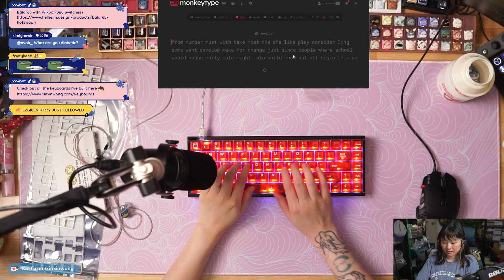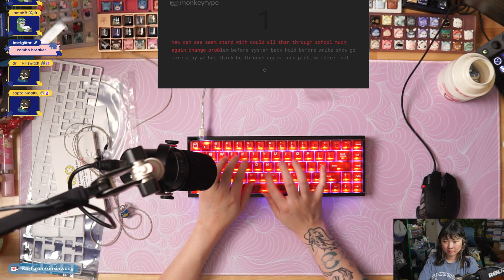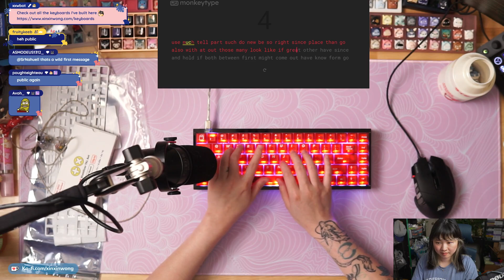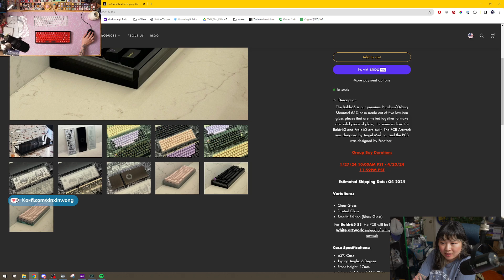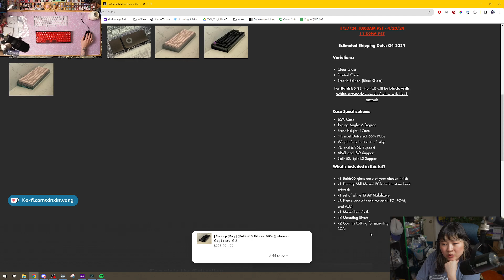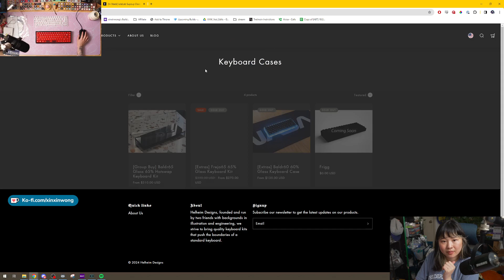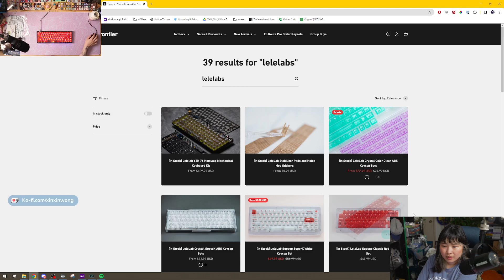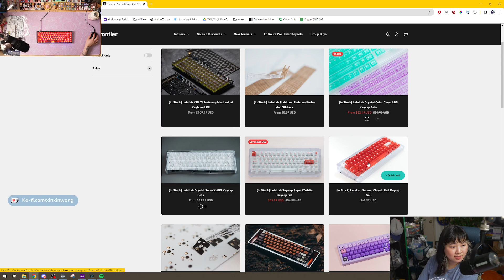Baldr65 with Wikuo Fuyu Switches Twitch VOD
Timestamp
00:00 Intro
01:28 Case
26:04 Stabilizers
55:25 Switches
1:16:10 Assembly
1:19:50 Keycaps
1:34:32 Typing Test (Alu Plate + 30a + No Foam + O Ring mount)
2:17:20 Typing Test (PC Plate + 30a + No Foam + O Ring mount)
2:46:06 Typing Test (POM Plate + 30a + No Foam + O Ring mount)
2:48:45 Board Review

Plate - Alu, PC, and POM (No foam)
Stabilizers - TX Stabs

I built this board on stream!